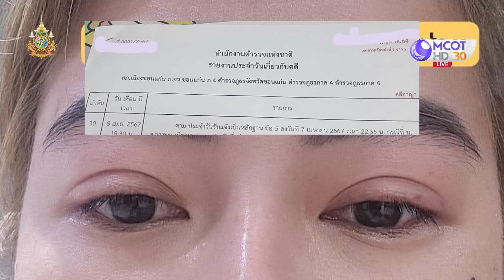ต่อขนตา ต้องระวัง!! อันตรายทำสาวเกือบตาบอด (12 เม.ย.67) | แซ่บทูเดย์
แซ่บทูเดย์ | 12 เม.ย. 67 On Air
ต่อขนตา ต้องระวัง!! อันตรายทำสาวเกือบตาบอด